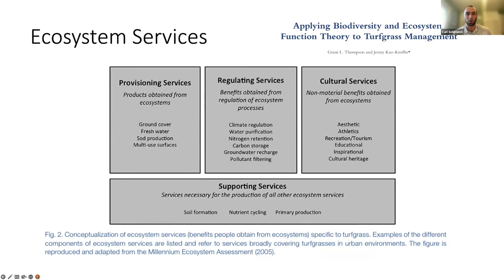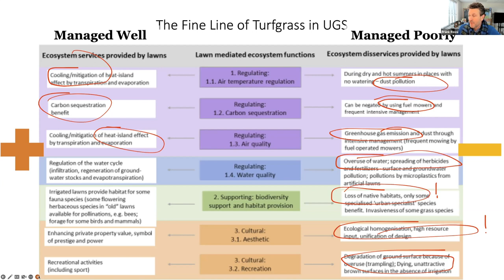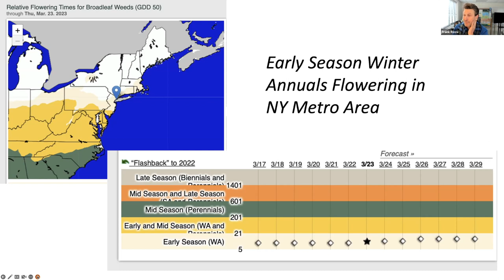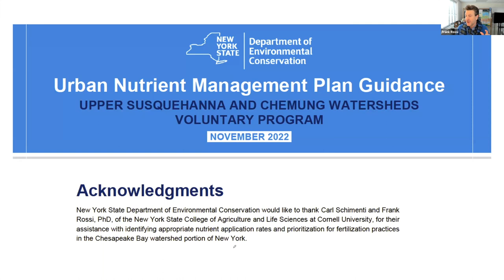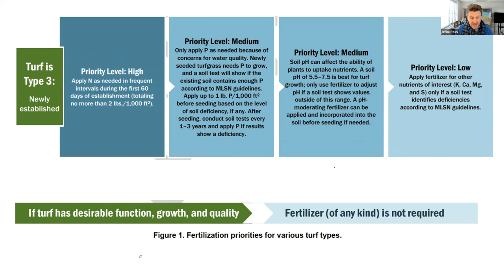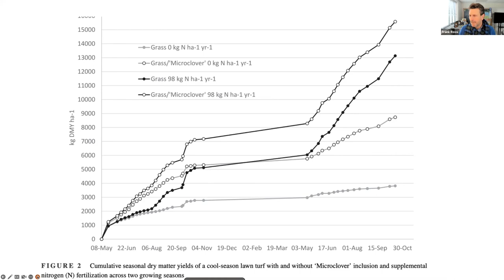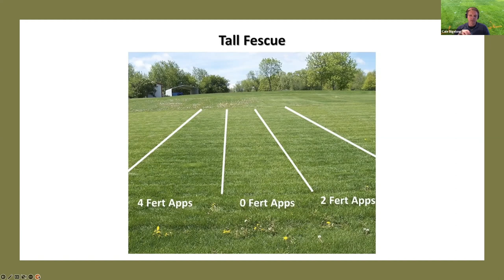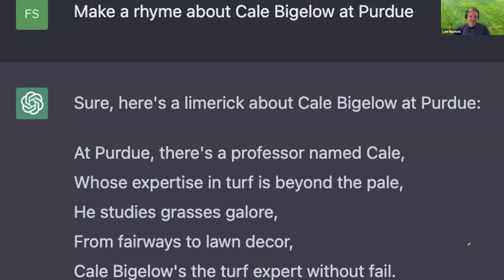Cornell Turfgrass Show 2023: Ep. 4 (lawn): Can introducing microclover reduce fertilizer needs?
Dr. Cale Bigelow, Purdue University, joins to chat about his research introducing microclover into lawns and utility of tall fescue on compromised soils. The turf guys discuss the concept of ecosystem services and how lawns can provide value.